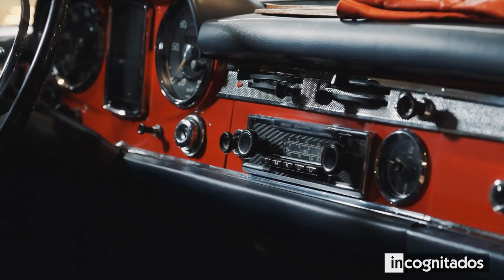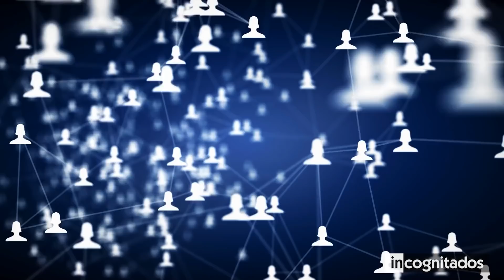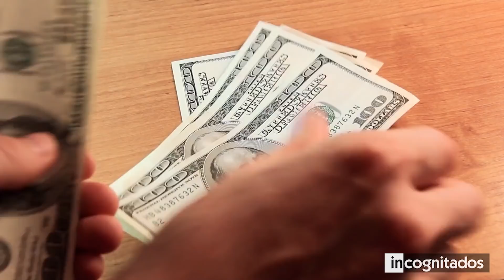Hallazgos de coches increíbles que cuestan mucho dinero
ㅤ
ㅤ
ㅤ ㅤ Encontrar un coche de lujo abandonado no es una situación que suceda a menudo. Nadie en su sano juicio, abandonaría un vehículo tasado en millones de dólares, aunque haya sufrido un desperfecto realmente costoso. Sin embargo, algunos sujetos se han topado casi de casualidad con carros de lujo abandonados.
En este top te mostraré 9 hallazgos increíbles de coches que cuestan mucho dinero, autos deportivos y de primera gama que fueron misteriosamente abandonados por sus propietarios y encontrados por algunos afortunados.

◥ INCOGNITADOS ◣

9. BMW 328
8. ROLLS ROYCE PHANTOM
7. FORD RS200
6. GRAN HALLAZGO DE AUTOS CLÁSICOS
5. PORSCHE AMARILLO ABANDONADO
4. BMW M1
3. FERRARI ENZO
2. PORSCHE TYPE 64
1. LOLA T332